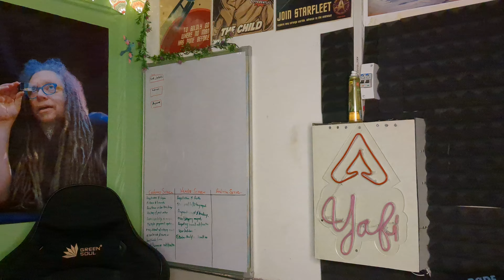starting my new life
In this video, I'm exploring the idea of creating some meaning for my life. I'm talking about the idea of finding a purpose or meaning in life. I'm also talking about the idea of finding a goal or a mission in life.

What does it mean to have a meaningful life? Why is it important to find a goal or a mission in life? These are tough questions to answer, but I think their important questions to ask. And I think they're also questions that we as humans should be asking ourselves more often.

So in this video, I'm talking about the idea of finding a purpose or meaning in life. I'm also talking about the idea of finding a goal or a mission in

In this video, I'm sharing with you my vision for the future, and why I believe it's important for us all to start thinking about what our lives stand for.

Quantum computing is changing the way we think about computing. This technology is opening up a new world of possibilities, and we need to start learning about it if we want to stay ahead of the curve. In this video, I'm going to share with you how machine learning and math are being used to create meaning in the world. By understanding these concepts, we can start to create positive change in our lives and the world around us!